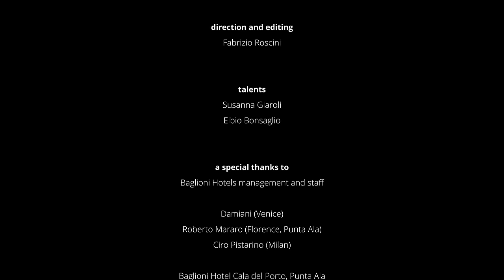Baglioni Hotels - The Unforgettable Day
A day spent through the Baglioni Hotels universe, in a fable-like narration used to underline the exceptional nature of an experience that, as the title implies, will be unforgettable.